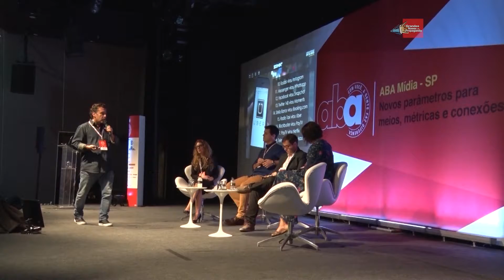ABA Mídia 2017 discute mudanças do mercado da comunicação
A Associação Brasileira de Anunciantes realizou, em São Paulo, o ABA Mídia 2017. O evento, que reuniu cerca de 500 executivos, foi dividido em quatro painéis que abordaram as mudanças do mercado da comunicação. Acompanhe entrevistas com Sandra Martinelli – Presidente-executiva da ABA, e Alecs Rocha – Diretor Comercial da Record News.